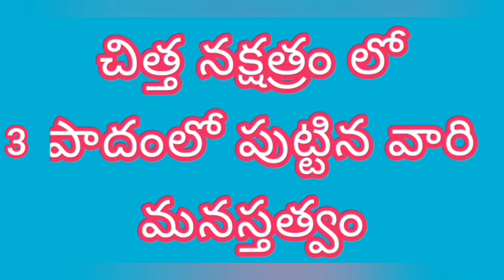చిత్త నక్షత్రం లో 3 పాదంలో పుట్టిన వారి మనస్తత్వం